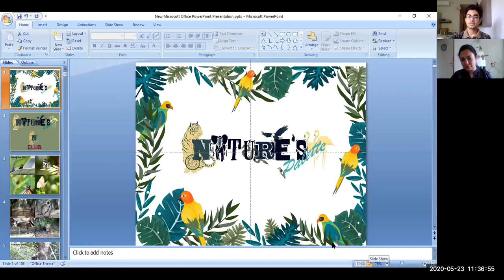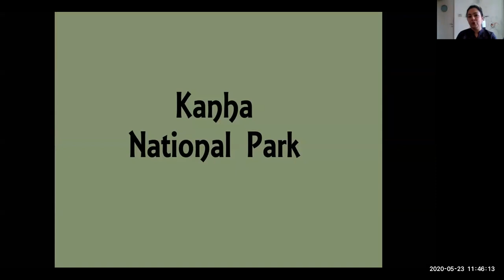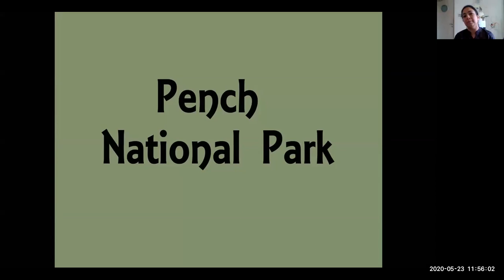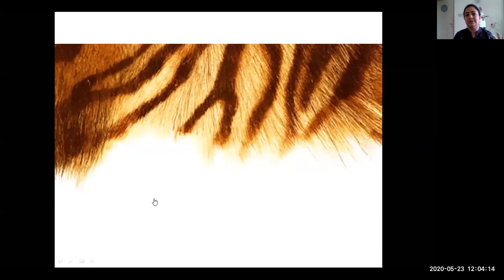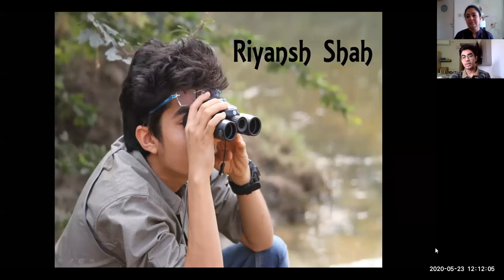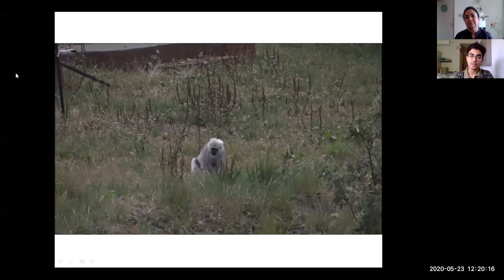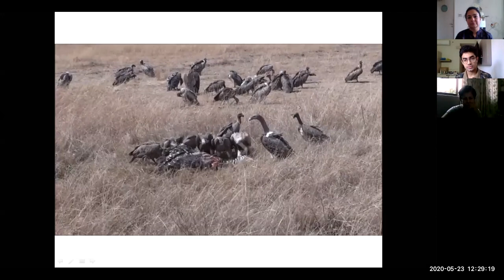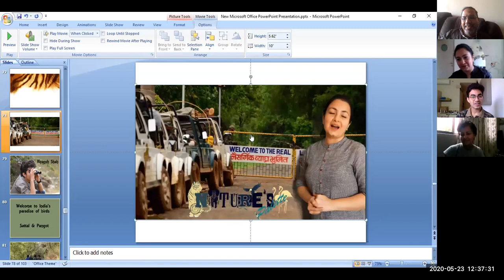Experience Wildlife with Amisha and Riyansh Shah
Amisha and Riyansh the mother and son duo share their experience of wild life and birding by taking you through a journey through the forests. They share their experiences, anecdotes and  moments through images and video accompanied with their narration.